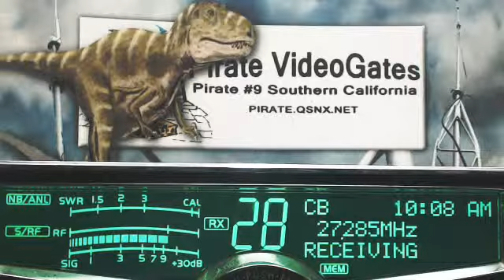55 NC, 98 Rocky CA, 51 Charlie VA, 41 BudweiserControl NC, 444 CA, 121 Termite NC